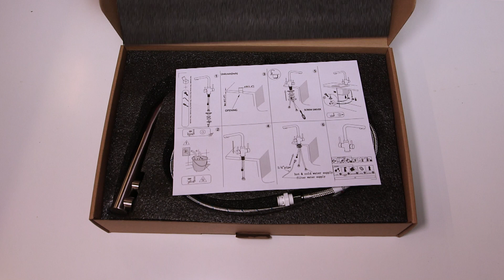Zusammenbau 3-Wege-Hahn Hydroselect, Edelstahl, massiv | für fast alle Untertisch-Wasserfilter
Zur visuellen Verdeutlichung, wie der Aquavolta Hydroselect 3 Wege Edelstahl Wasserhahn zusammengebaut wird.
Sehr praktisch um aus einen Wasserhahn z.B. Osmose-, Warm- und Kaltwasser zu bekommen.